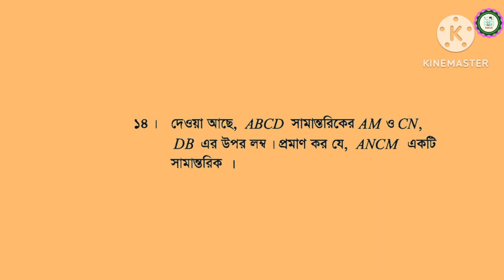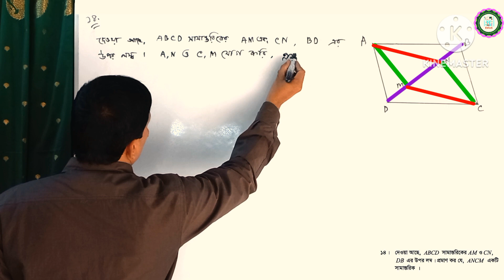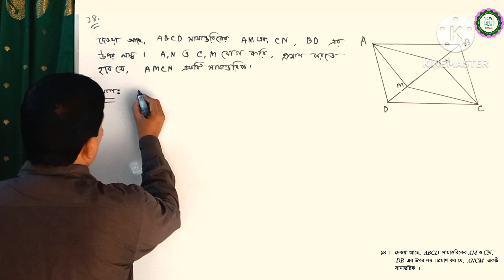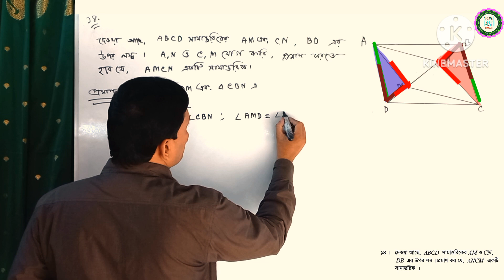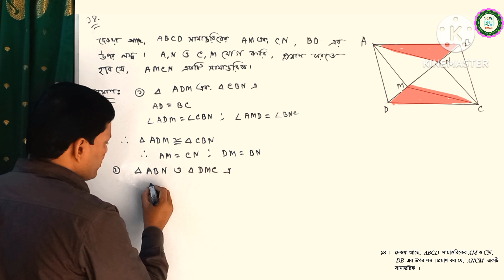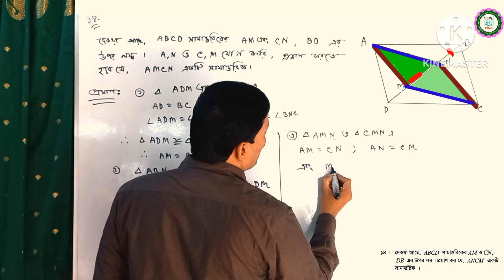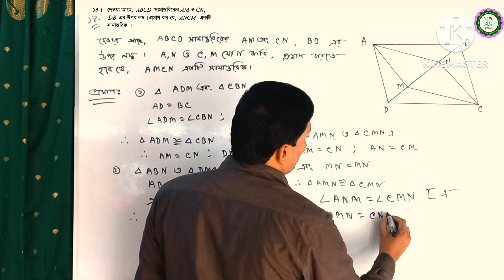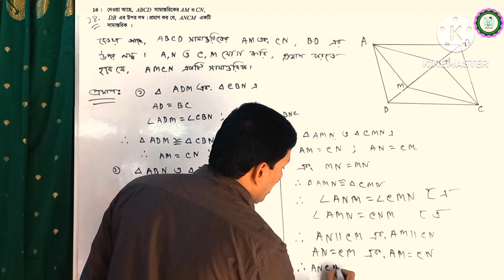অষ্টম শ্রেণির গণিত ৮.১।Class eight math chapter 8.1. Eight math 8.1. ৮ ম গণিত ৮.১। প্রশ্ন নং -১৪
অষ্টম শ্রেণির গণিত সমাধান ৮.১। Class eight math chapter 8.1.class 8 math 8.1.Eight math 8.1. ৮ ম গণিত ৮.১। প্রশ্ন নং -১৪

চতুর্ভুজ এর উপপাদ্য চতুর্ভুজ সংক্রান্ত উপপাদ্য সহজ ভাবে জানতে অষ্টম গণিত জ্যামিতি ৮.১ এর গণিত জ্যামিতি চতুর্ভুজ এর  উপপাদ্যঅনুশীলনী প্রশ্ন   নং ১৪ সমস্যার সমাধান করতে পারবে। চতুর্ভুজ জ্যামিতি এর অনুশীলনী ৮.১ এর প্রশ্ন নং ১৪ এর জেএসসি গণিত অষ্টম অধ্যায়।জেএসসি গণিতের ১৪ নং সমস্যা সম্পূর্ণ সমাধান অধ্যায় ৮। অষ্টম শ্রেণির জ্যামিতি।জেএসসি জ্যামিতি উপপাদ্য বোর্ড বই এর ৮.১ এর ১৪ নং এর  সমাধান ।  Chaturvuj. JSC Math geometry.JSC geometry.Upopaddo 14.Upopaddo JSC Math Quadrilateral.Eight Math chapter 8.JSC Upopaddo Chapter 8.JSC.Math.Class 8.Math Geometry.Geometry.Geometry Math.Quadrilateral Upopaddo.easy math and science,.bipul sir.

তাছাড়া এই অধ্যায়ের ধারণা থাকলে বিভিন্ন চাকুরির পরীক্ষায় আসা বিভিন্ন প্রকার বীজগণিতীয় সমস্যার সমাধান করতে পারবে। এ ছাড়াও ষষ্ঠ, সপ্তম, অষ্টম, নবম- দশম শ্রেণির গণিত ও বিজ্ঞান বিষয়ের সকল অধ্যায়ের পাঠগুলো ধারাবাহিক ভাবে আপলোড করা হচ্ছে। এই চ্যানেলের অন্যান্য ভিডিও গুলো নিয়মিত দেখুন। পাঠদানের ভালো মন্দ যে দিকই খুজে পেলে কমেন্ট করুন। যদি ভিডিও টি খুবই খারাপ লাগে তাহলে ডিজলাইক করুন। আর যদি ভিডিও টি দেখে বিন্দু মাত্র উপকৃত হয়ে থাকেন তাহলে চ্যানেলটিকে সাবসক্রাইব করুন, পাশে থাকা বেল বাটনটিকে চেপে দিন যাতে এই চ্যানেলের নতুন ভিডিও আপলোড করা মাত্র জানতে পারেন। পরিশেষে শুরু থেকে শেষ পর্যন্ত ভিডিও টি দেখার জন্য ধন্যবাদ। ভালো থাকবেন সকলে। ধন্যবাদ।